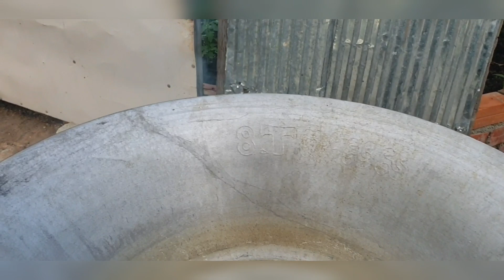Vlog 0851. Organs cow boiled with Khmer prahok sauce.